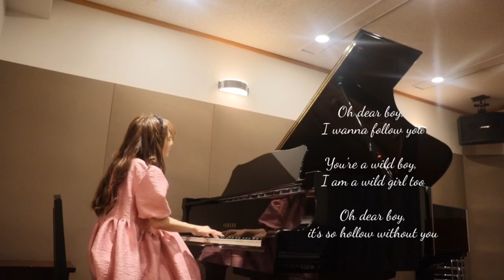Avicii / Dear Boy【ピアノ】弾いてみた manamipiano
Avicii / Dear boy